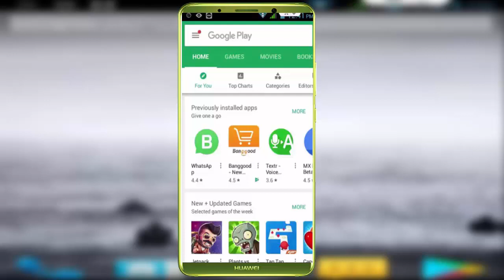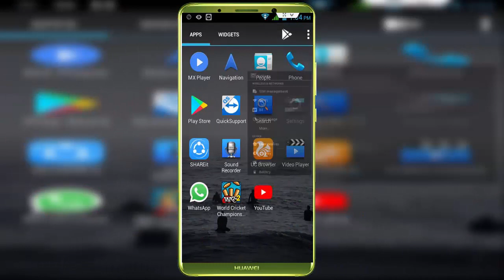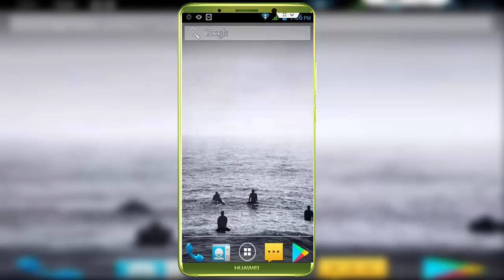How to Fix Play Store Error Code 101, 103, 110, in Android